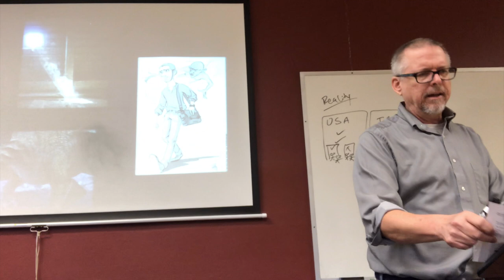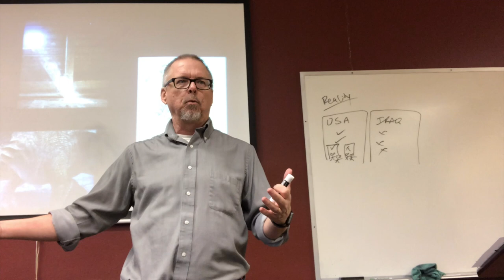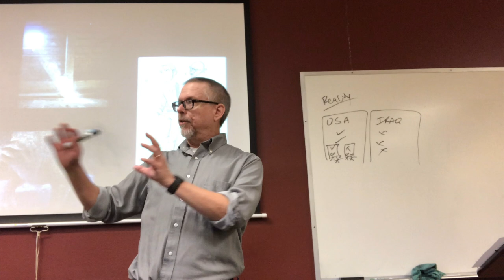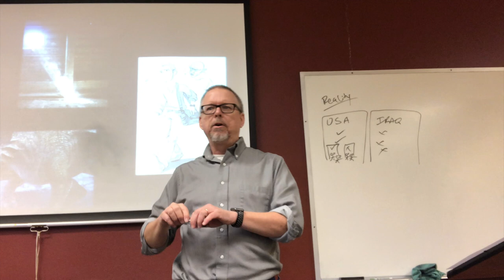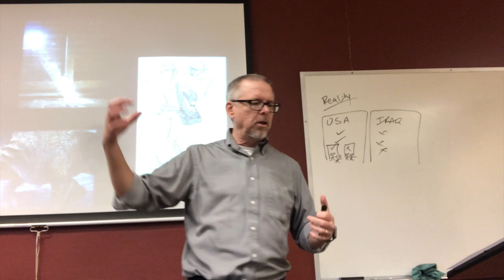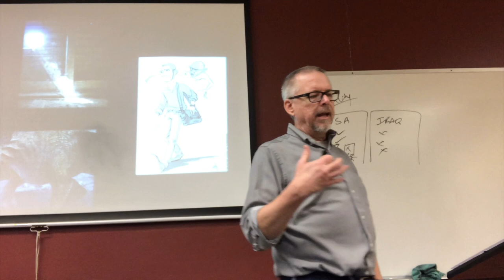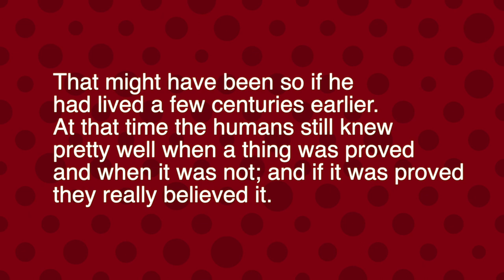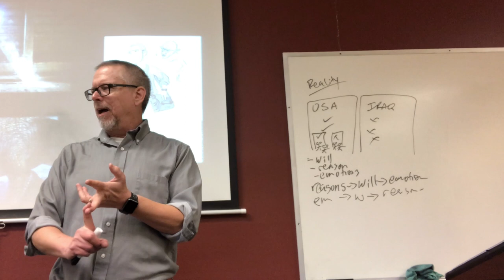Introduction to The Screwtape Letters by C. S. Lewis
This is an introductory​ lecture from The Worldview Seminar. 2/1/19.